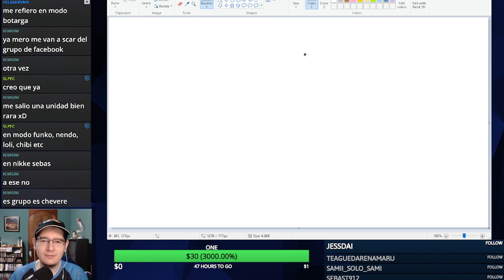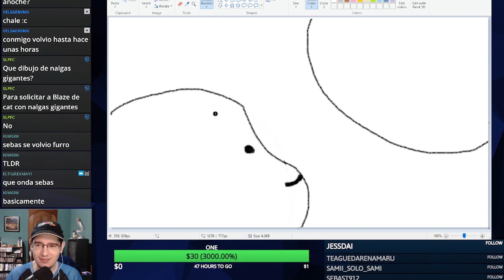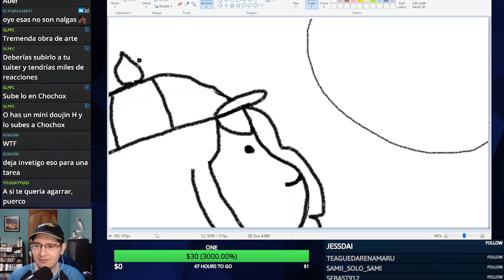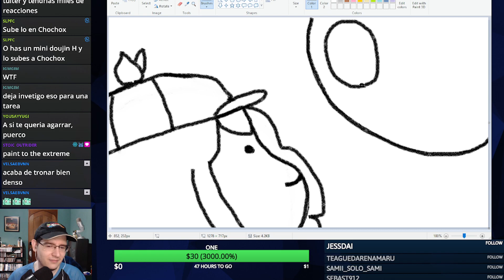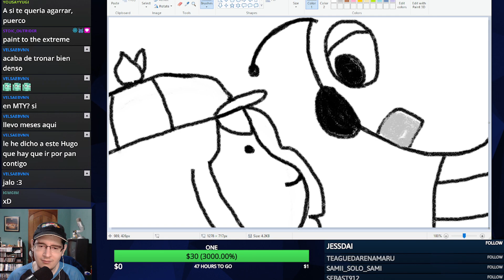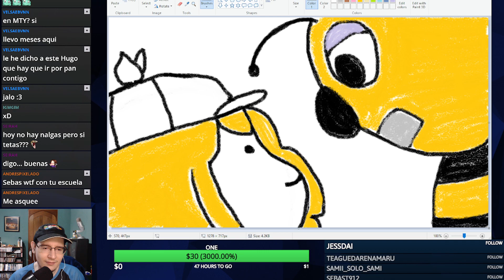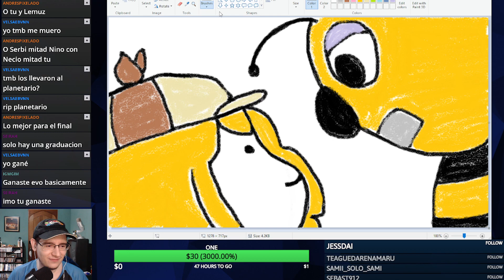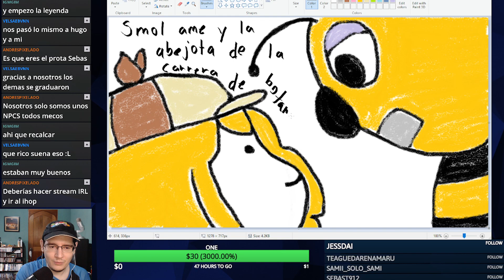Otra vez esta portada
Sf alpha 2 otra vez